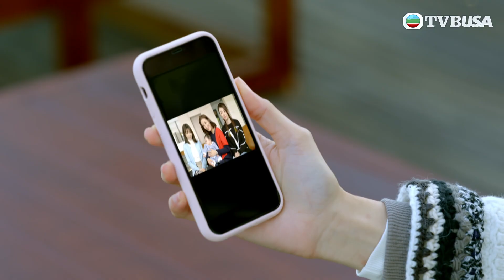家族榮耀 | 第21集 | 內心越陰暗的人，越會表面扮好人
家族榮耀 | 第21集 | 甄芯擢升洛儀為代理總經理，又讓招娣加入公關部，令馬家團結發展集團事務。甄芯發現展鴻收回老章酒吧的文件，日期正是老章出庭指證耀祖之前。啟禮跟著洛儀調任，對她無微不至，卻惹來反感，最終洛儀得悉跟他的關係…